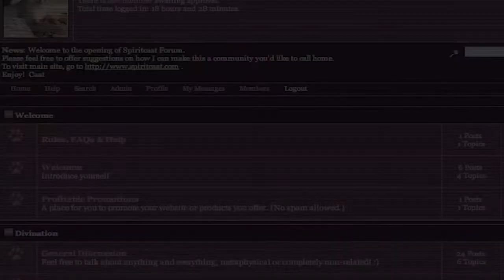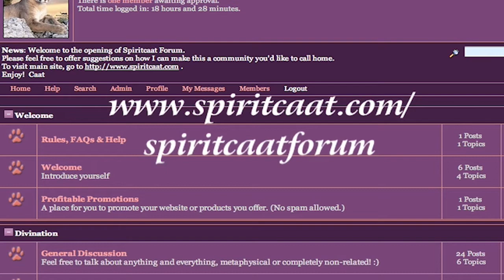KAHI Radio Interview 2009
Radio interview with Lisa Larson, Animal Communicator, Reiki Master, Author of Pawstalking: A Course in Animal Communication.